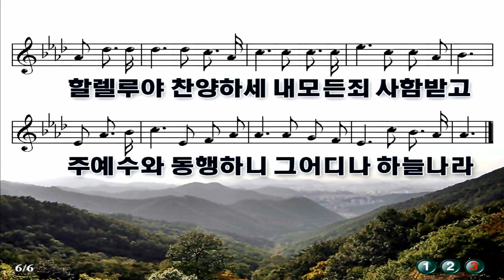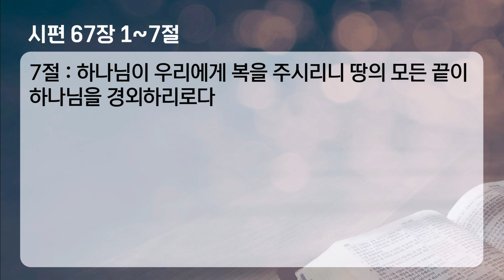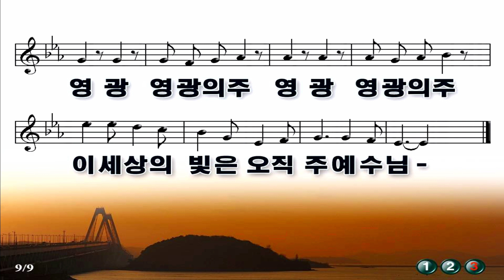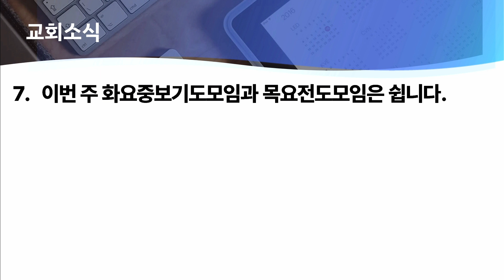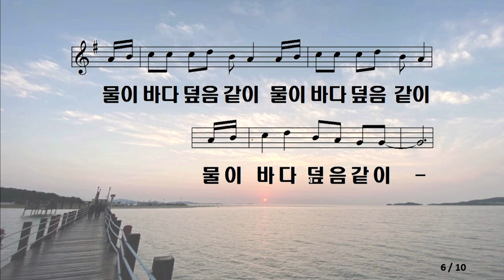[목포충현교회]오후예배 실황(24.02.04.)